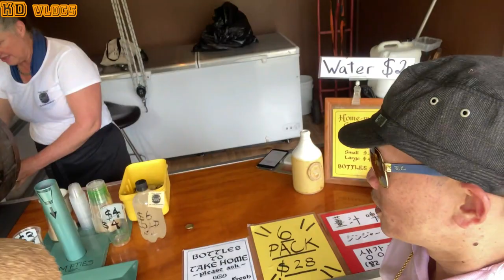Eumundi Markets | Noosa Botanic Garden | Coolum Board Walk 🇦🇺 🇦🇺 🇦🇺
napasyal kami dito sa lugar na to kasi nabalitaan namin maganda daw,, kaya sinilip namin.